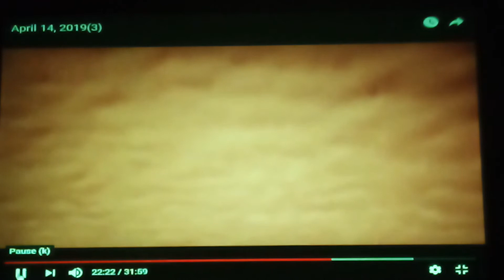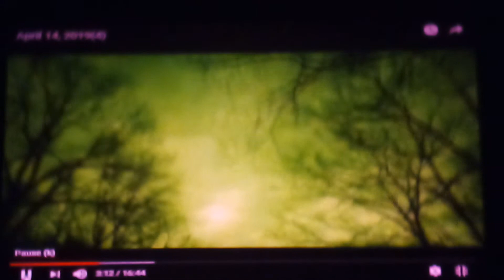matrix : mind pt 21